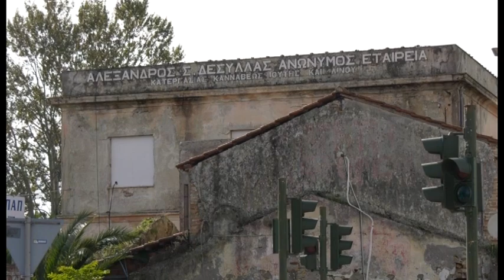ΕΡΩΤΗΣΗ ΑΛ ΑΥΛΩΝΙΤΗ ΣΤΗΝ ΥΠΟΥΡΓΟ ΠΟΛΙΤΙΣΜΟΥ ΓΙΑ ΤΟ ΕΡΓΟΣΤΑΣΙΟ ΔΕΣΥΛΛΑ